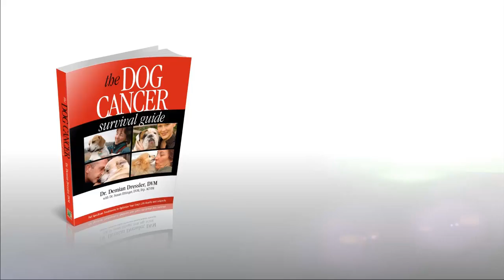What Is Cachexia and What to Do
Dr. Dressler and Dr. Ettinger define cancer cachexia and discuss some ideas for how to deal with your dog’s loss of appetite and vitality.

Topics Covered:
What is cancer cachexia
The seriousness of cancer cachexia
What you can do to stimulate appetite in your dog with cancer

Get to know today's guests:
Sue Ettinger, DVM, Dip. ACVIM (Oncology):